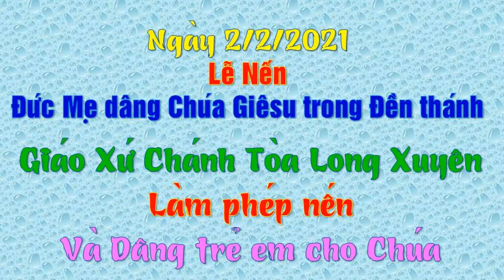2/2/2021 Lễ Nến Tại Nhà Thờ Chánh Tòa Long Xuyên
2/2/2021 Lễ Nến Tại Nhà Thờ Chánh Tòa Long Xuyên
Ngọn lửa tình yêu - Lm Thái Nguyên